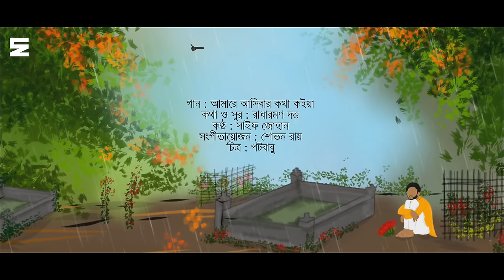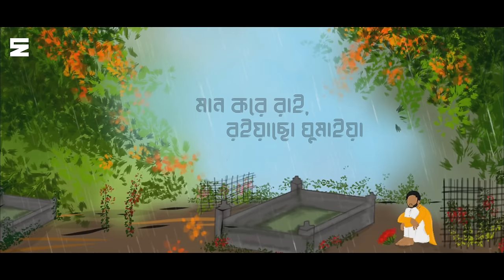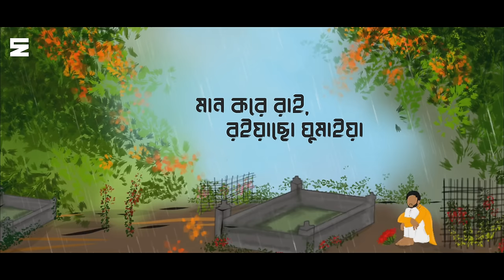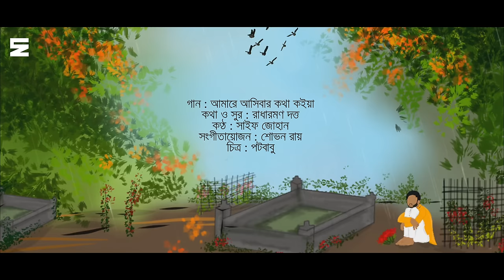আমারে আসিবার কথা কইয়া | Amare Asibar Kotha Koiya | Saif Zohan | Radha Romon | Bangla Folk Song 2023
Saif Zohan presents 'Amare Asibar Kotha Koiya' originally lyrics written & tuned by Radha Romon Dutta.

Song : Amare Asibar Kotha Koiya
Singer : Saif Zohan
Lyrics : Radha Romon Dutta
Tune : Radha Raman Dutta
Artwork : Pot Babu
Editing : Saif Zohan

Amare Asibar Kotha Koiya Lyrics

আমারে আসিবার কথা কইয়া
মান করে রাই, রইয়াছো ঘুমাইয়া।

রাধেগো…
আমার কথা নাই তোর
প্রেম করছো আয়ানের সনে
শুয়া আছো নিজ পতি লইয়া।
আমি আর কত কাল থাকবো রাধেগো
দুয়ারে দাঁড়াইয়া।

রাধেগো…
দেখার যদি ইচ্ছা থাকে
আইসো রাই যমুনার ঘাটে
কাইল সকালে কলসি কাঙ্খে লইয়া।
আমি জলের ছায়ায় রূপ হেরিবো গো
কদম ডালে বইয়া।

রাধেগো…
নারী জাতির কঠিন রীতি
বোঝেনা পুরুষের মতি
সদাই থাকে নিজেরে লয়া।
তুমি করছো নারী রুপের বড়াই গো
রাধারমণে যায় কইয়া।

* ANTI-PIRACY WARNING * This content is Copyright to Saif Zohan. Legal action will be taken against those who violate the copyright of the following material presented.